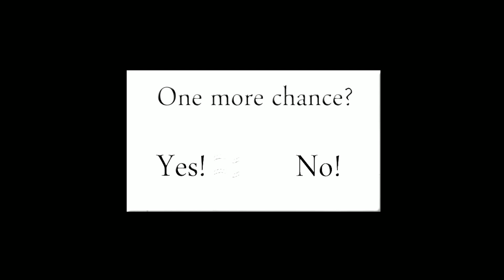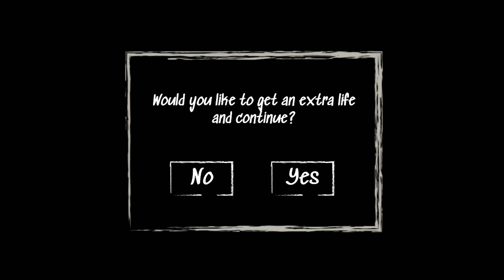Caught Moments + Death Ending | Granny 4*Ice Scream4*Mr. Hopp's Playhouse 2*Granny 3 + More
Caught Moments + Death Ending | Granny 4*Ice Scream4*Mr. Hopp's Playhouse 2*Granny 3 + More Horror Game